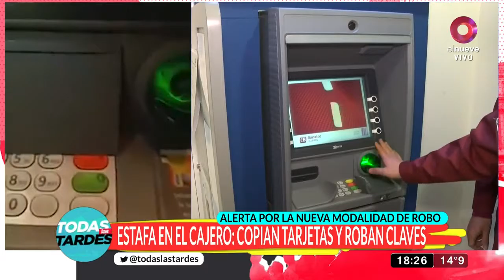Estafas en cajeros: Copian tarjetas y roban claves para cometer fraudes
Delincuentes copian tarjetas y roban claves en cajeros bancarios para cometer fraudes. En la presente entrega de nuestro programa alertamos sobre las nuevas modalidades de robo con unos especialistas en seguridad.

Maju Lozano te cuenta día a día los temas más importantes que suceden. De Lunes a Viernes 17:30hs.